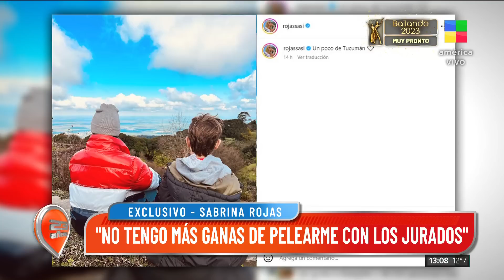Sabrina Rojas y el Tucu Lopez reconciliados 💘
"Estamos bien hace tiempo con el Tucu", confesó Sabrina en Intrusos